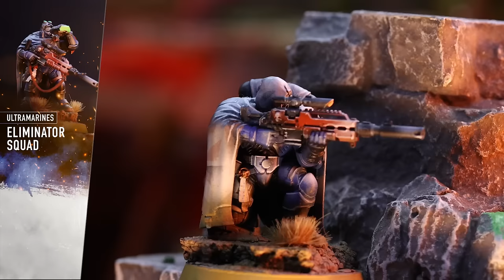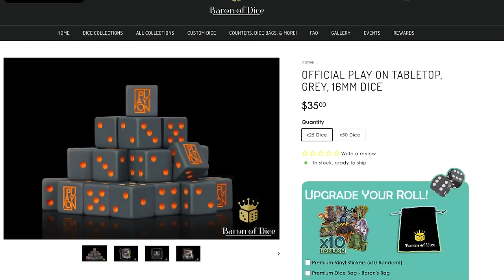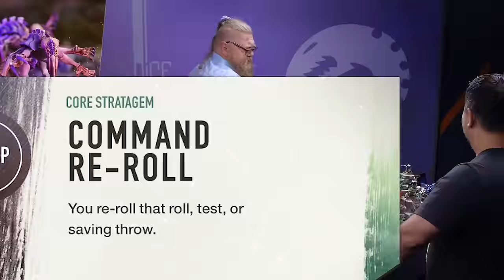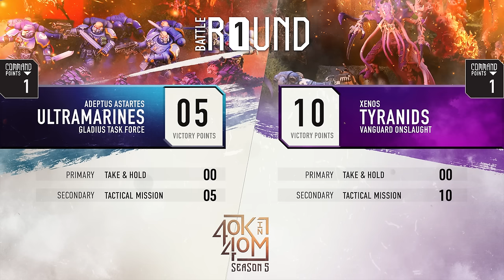New Tyranids! Ultramarines go on the hunt. Warhammer 40k in 40m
Vanguard Onslaught Tyranids lurk in the shadows, hunted by the Ultramarines. Or, are the Ultramarines the ones being hunted? 1,500 point battle between Space Marines and Tyranids.

Tycho gets to take the new Tyranids for a spin and faces Tak's Ultramarines. The Imperium has intel that a new Tyranid, the Norn Assimilator has come to this world and the Ultramarines are tasked with finding and then bringing the beast down.

TYRANID
Vanguard Onslaught Detachment: 1,500 points

Death leaper
Lictor
Neurolictor
Biovore
Norn Assimilator
Neurotyrnat + 11 Neuroguants
Von Ryans Leapers x3
Winged Prime
Winged Prime
Hormigaunts x10
Termigaunts x10
Psychophage
Broodlord + 10x Genestealers

SPACE MARINES
Gladius Task Force Deatchment: 1,500 points

Captain in Phobos Armour
  • Enhancement: The Honour Vehement
Librarian in Phobos Armour
Assault Intercessor Squad x10
Aggressor Squad (Flamestorm) x3
Ballistus Dreadnought
Bladeguard Veteran Squad x3
Eliminator Squad x3
Infiltrator Squad x5
Infiltrator Squad x5
Reiver Squad (Grav-chute) x10
Reiver Squad (Grapnel Launcher) x5
Terminator Squad x5

MB01K9FCY3K3CWC